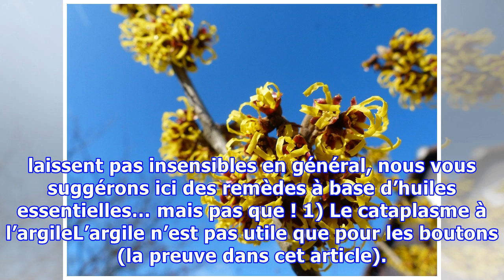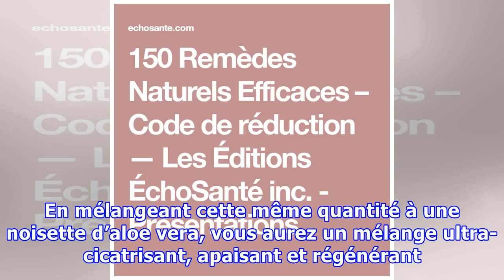Hémorroïdes : 2 remèdes naturels géniaux à la rescousse